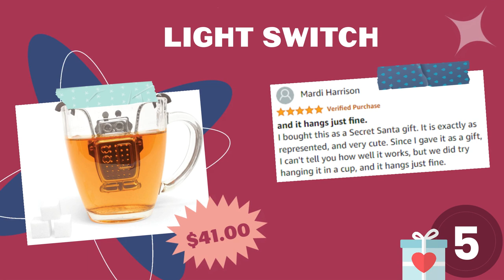Stocking Stuffer Ideas For Men 🎁 (THAT DON'T SUCK) | Gift Finder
Christmas is coming, and you're still wondering what might be the best stocking stiffer for him? Check out these TOP 5 stocking stuffer ideas for men that they actually want!

The Christmas holidays are knocking on the door. Every year, with the approach of the Christmas holidays, comes the dilemma of what to give to your loved ones: original handmade Christmas gifts made from recycled materials, or more sophisticated ones?

However, when it comes to a gift for a man, some women find it very difficult. If you want to avoid the typical gifts and give something that would be really useful and interesting to him, then watching this video would definitely appeal to you.

🔗 DO NOT MISS to check out the full GIFT LIST

❤️ GIFT LINKS ❤️
🎁 5. Robot Tea Infuser
🎁 4. Sasquatch Soap
🎁 3. Solar Robot Kit
🎁 2. Portable Espresso Machine
🎁 1. Underwater Camera

30 Sentimental Gifts For Boyfriend That Come Straight From The Heart